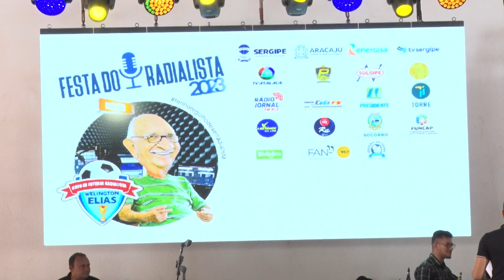Sindicato dos Radialistas de Sergipe realiza evento em comemoração a data dedicada aos profissionais